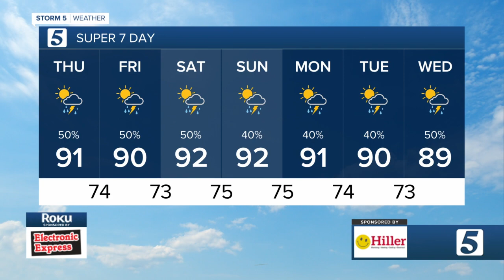Nikki-Dee's early morning forecast: Thursday, August 4, 2022